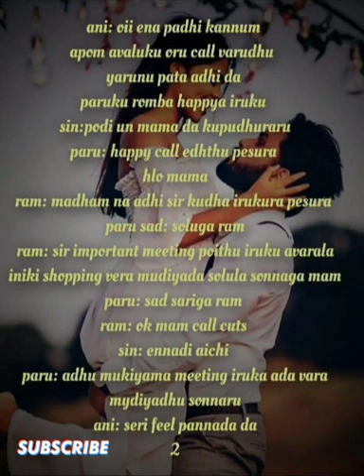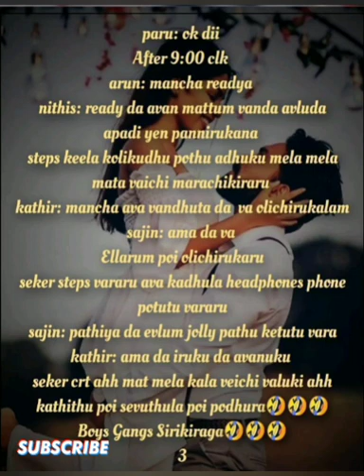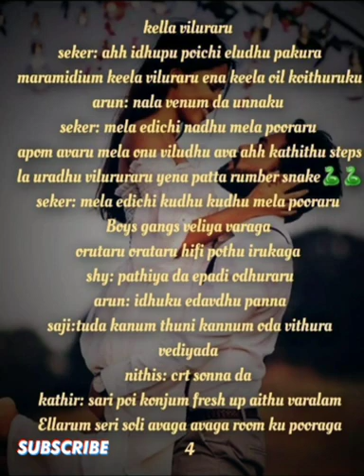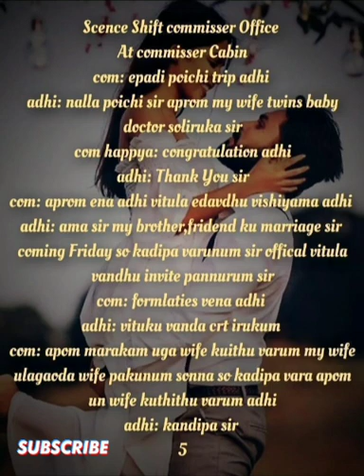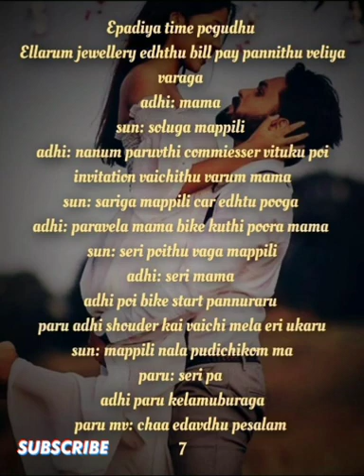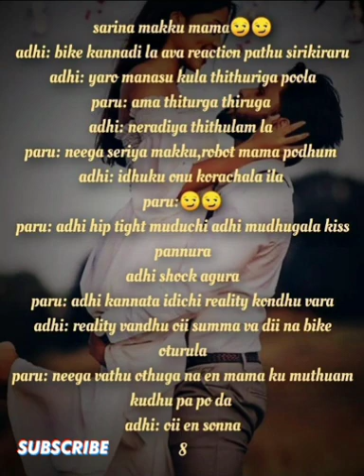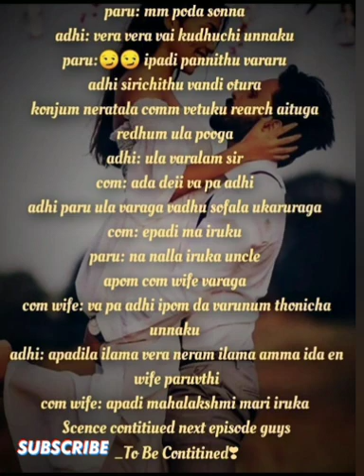Love Revenge || Episode 49 || AP Tale Time